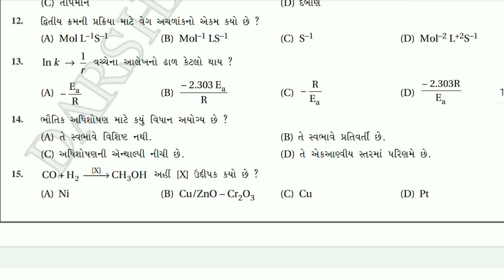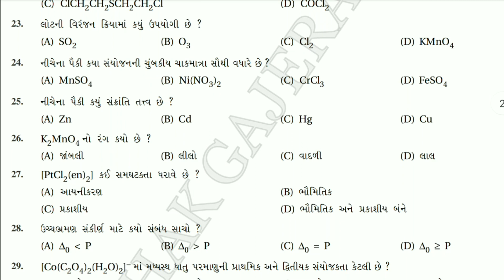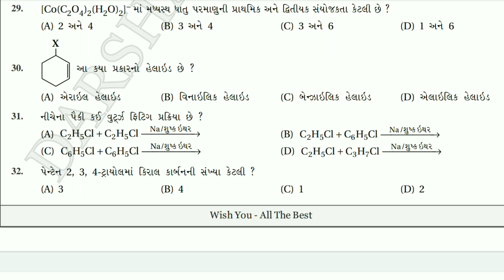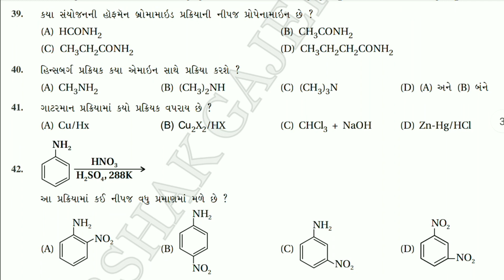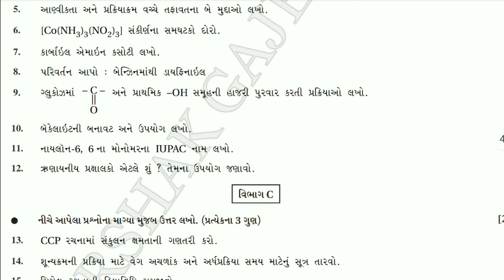CHEMISTRY PAPER 12th SCIENCE / BOARD QUESTIONS PAPER MARCH 2022